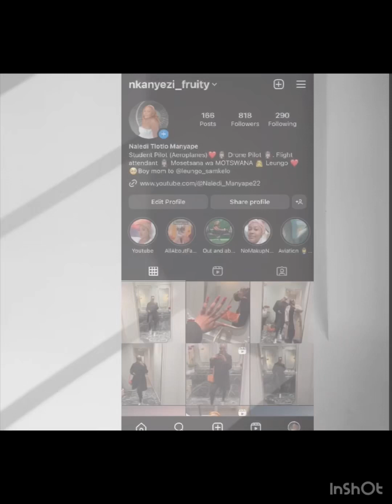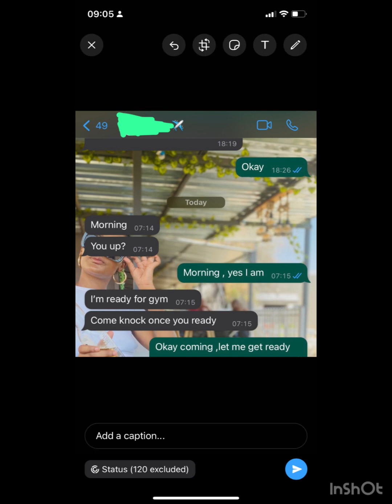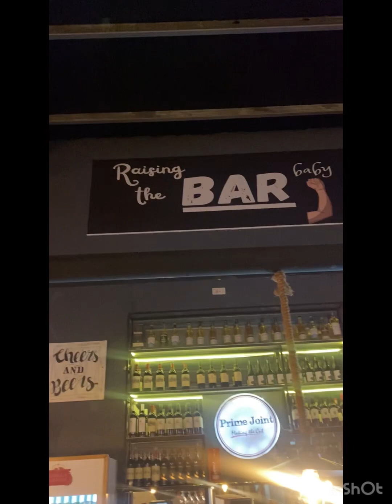Vlogtober: Episode 1 //Let‘s go to Zambia 💃l🇿🇲let’s do maintenance:hair , nails and lashes done